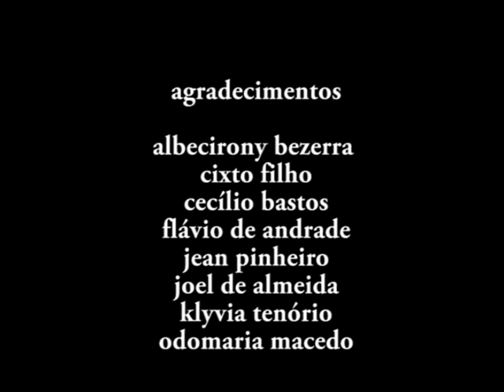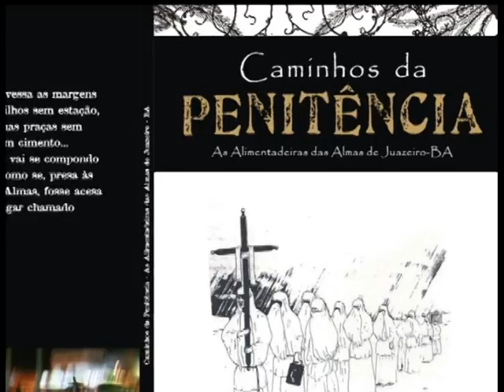Dona Emília: a derradeira penitência